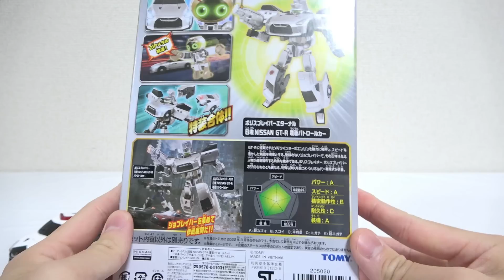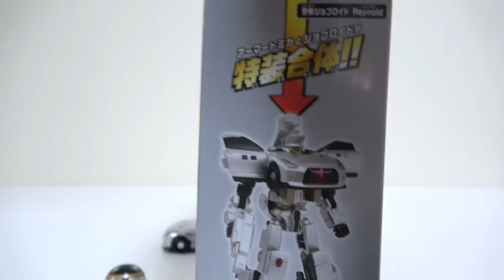【🚨GTRがロボットに合体！】特装合体ロボ「ジョブレイバー」JB11 ポリスブレイバーエターナル 日産 NISSAN GT-R 覆面パトロールカー【タカラトミー】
「JB11 ポリスブレイバーエターナル 日産 NISSAN GT-R 覆面パトロールカー」のレビューです！

0:00 紹介
1:14 ジョブロイド紹介
2:09 GTR紹介
3:41 ロボットへ合体
5:00 他のポリスブレイバーの合体
7:47 ビルドブレイバーの合体

シルバーカラーのアーマートミカ「ＮＩＳＳＡＮ ＧＴ－Ｒ 覆面パトロールカー」が警察ジョブロイドと合体し、
覆面パトカーのロボット「ポリスブレイバーエターナル 日産 ＮＩＳＳＡＮ ＧＴ－Ｒ 覆面パトロールカー」になるぞ！

別売りのジョブレイバーたちと一緒に街を守ろう！

・警察ジョブロイドはジョブレイバーシリーズの別商品に付属するアーマートミカとも合体可能

↓ジョブレイバーの購入はこちらから